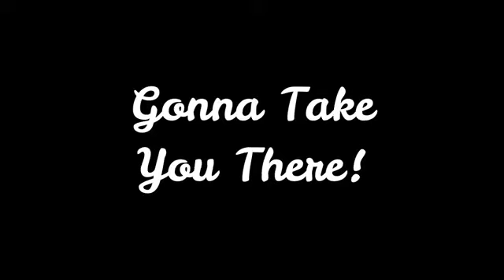EDUCAR 2020 12 . GMTV SHOW EUKALIPTUS